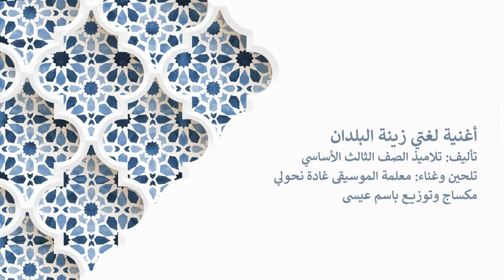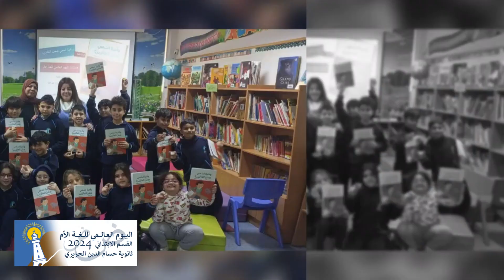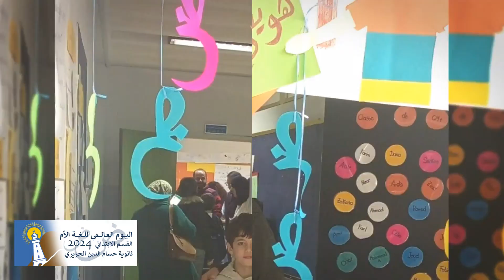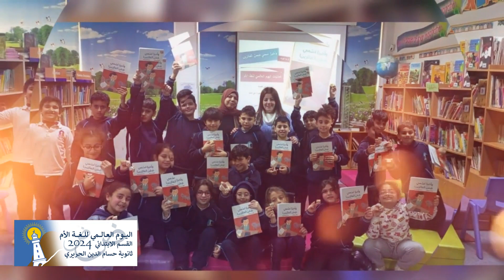اليوم العالمي للغة الام - القسم الابتدائي - ثانوية حسام الدين الحريري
احتفل القسم الابتدائي باليوم  العالميّ للّغة الأمّ من خلال مجموعة من الفعاليّات التربويّة الممتعة والمعزّزة للّغة العربيّة ولمشاعر الانتماء إليها لدى المتعلمين، والتي هدفت أيضًا  إلى تطوير قدراتهم في التواصل والتعبير من خلالها. ولقد شارك المتعلّمون في سلسلة التحضيرات واستقبلوا ذويهم في جوٍّ مليء بالحماس والفرح.